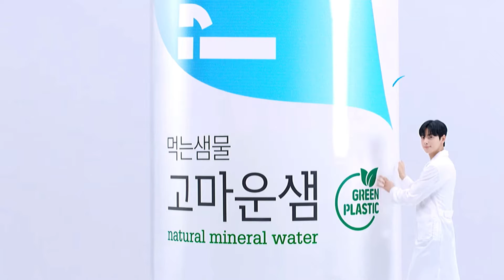Cha Eun Woo (ASTRO) X Sansu I’m eco Natural Mineral Water Ads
Cha Eun Woo 차은우; 車銀優 (Astro)
X Sansu 산수 I’m eco Natural Mineral Water commercials compilation